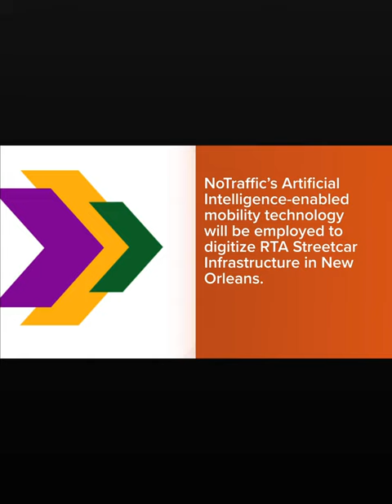WWL-TV MorningShow Full Interview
@wwltv Morning Show interview with Blackstar Diversified Principal Officer Hugh Blackwell about @NoTraffic AI-powered camera installation on Canal and Convention Center Blvd in New Orleans